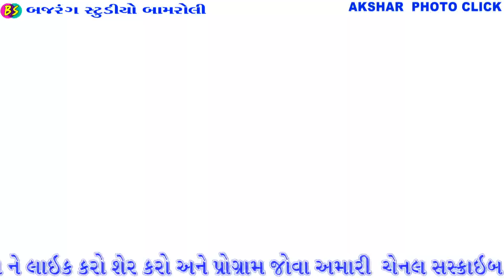Rano Rana Ni Rite Ho Bhai ||Vatsal panchal, satish Zalawad|| Bajrang Studio Bamroli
Bajrang Studio Bamroli Prest
Singer... Vatsal Panchal, satish Zalawad
Song... Rano Rana Ni Rite Ho Bhai
Shyam Village Vach
Sound... ISK Sound
Camermen. Chandrakant, Sudher, Darsan
Editing. Chandrakant
Lebal... Bajrang Studio Bamroli